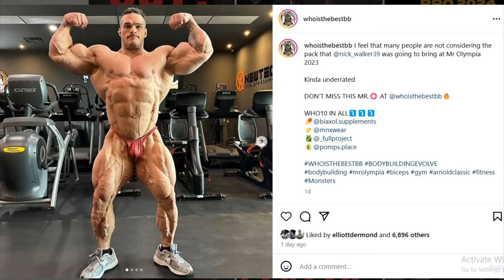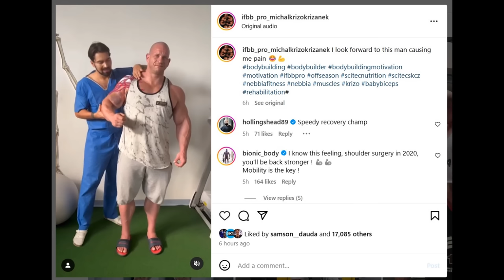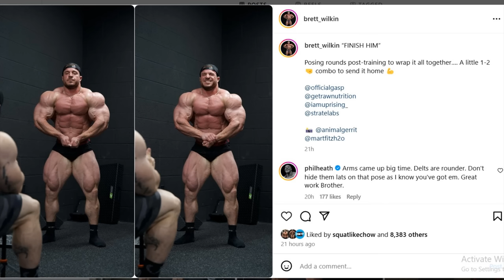What If Nick Walker SHOWS UP LIKE THIS?! + Krizo Update 10 Days After Surgery + Brett Wilkin Update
TIMESTAMPS
00:00 - Intro
00:10 - What If Nick Walker SHOWS UP LIKE THIS?
06:21 - Krizo Update 10 Weeks After Surgery
08:43 - Brett Wilkin Update